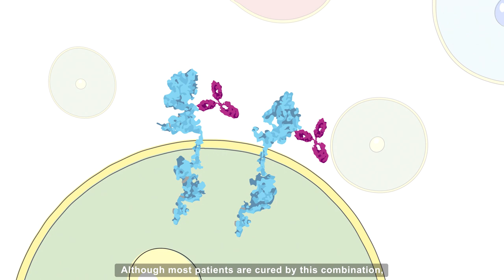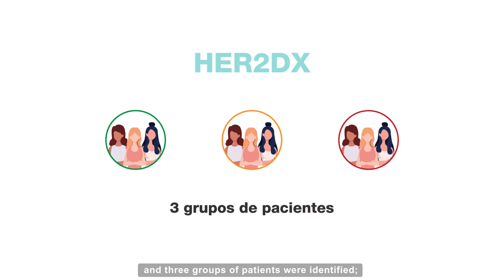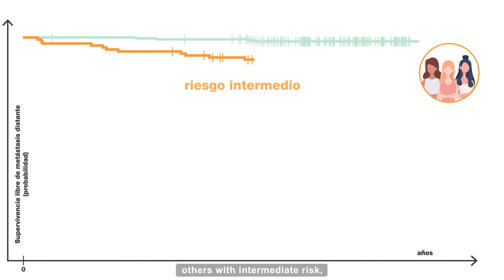Desarrollan HER2DX, un biomarcador pronóstico para pacientes con cáncer de mama HER2+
Investigadores del Clínic-IDIBAPS y la Universidad de Padua (Italia) han desarrollado un biomarcador llamado HER2DX que predice el pronóstico de las pacientes con cáncer de mama HER2 + en estadios precoces. Se trata de la primera herramienta que integra datos clínicos de la paciente con datos genómicos y patológicos del tumor.